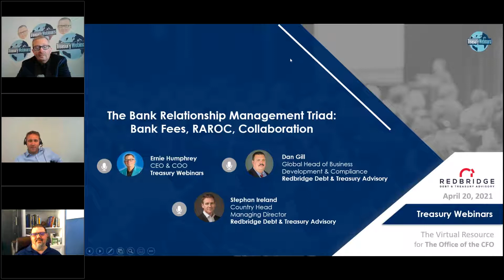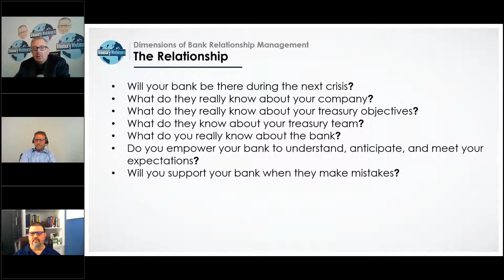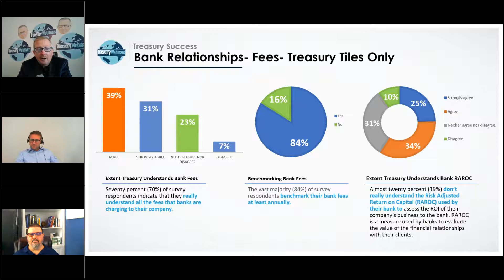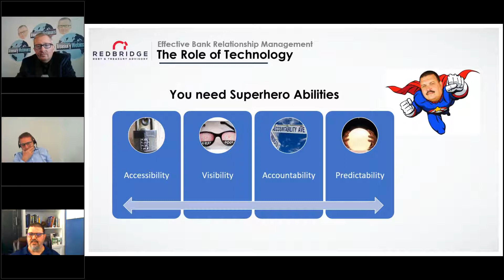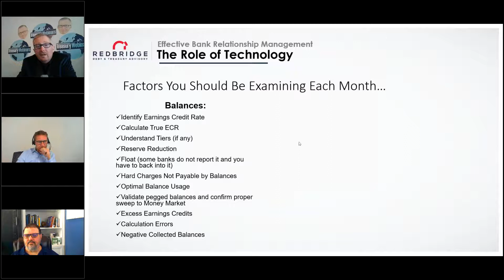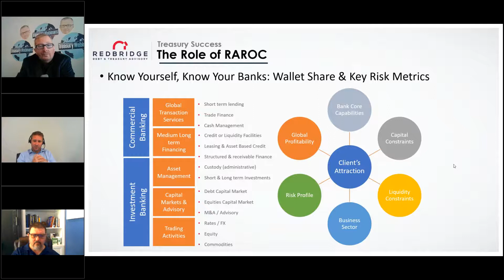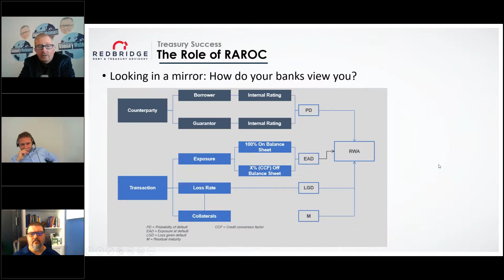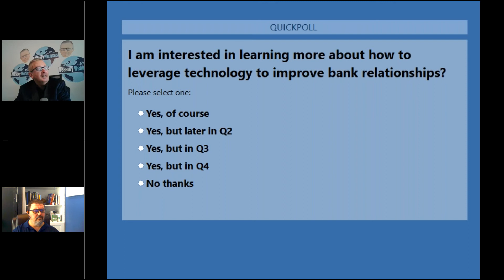The Bank Relationship Management Triad Bank Fees, RAROC, Collaboration